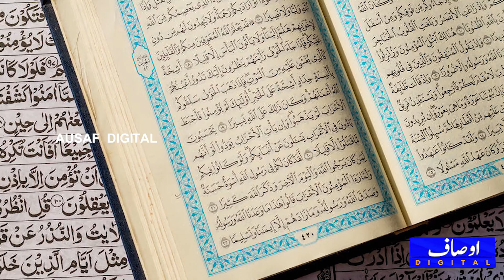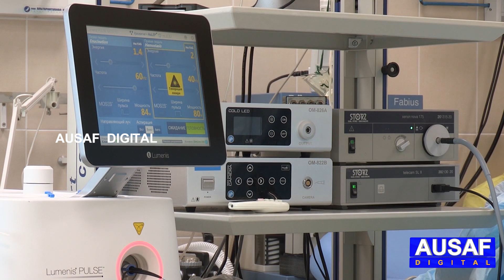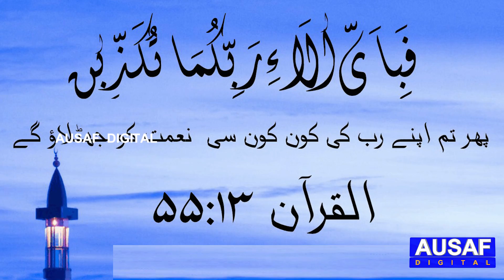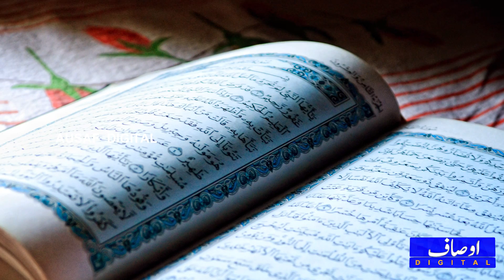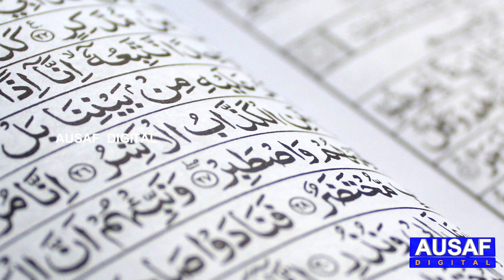Story of Black Magician _ Kala Jadu in Pakistan _ Kala Jadu Karne wale ka anjaam || Ausaf Digital